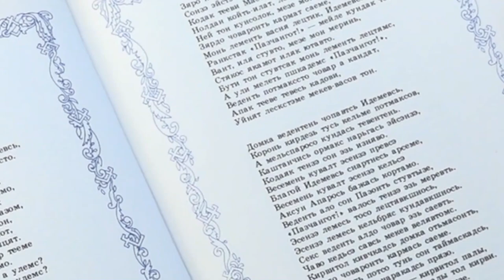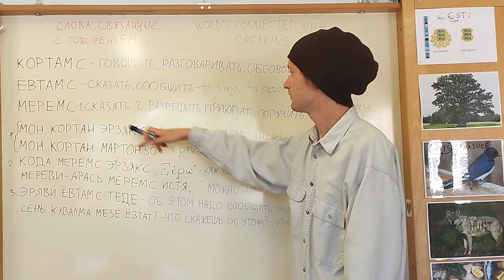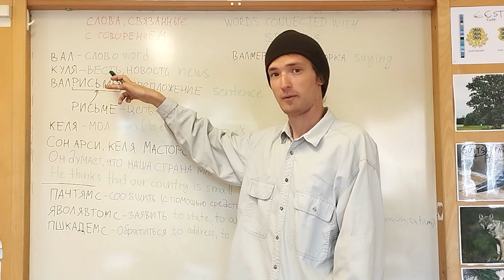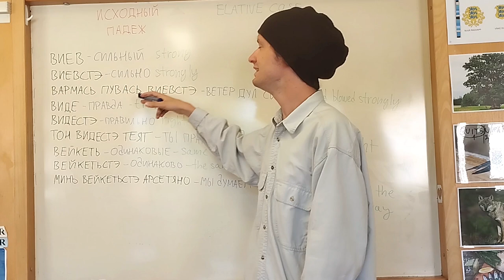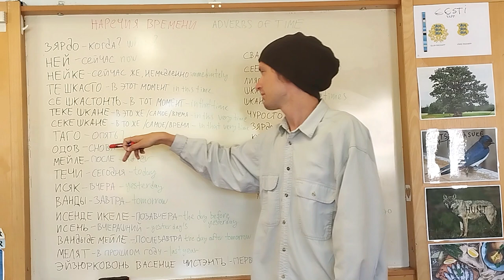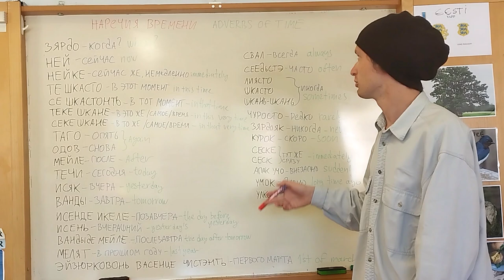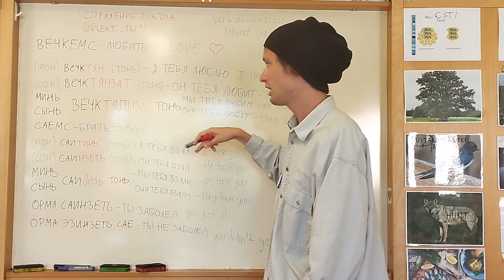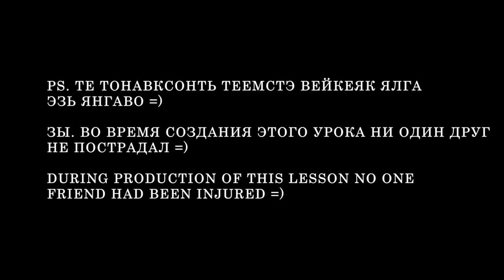ИЗУЧАЕМ ЭРЗЯНСКИЙ | УРОК 7